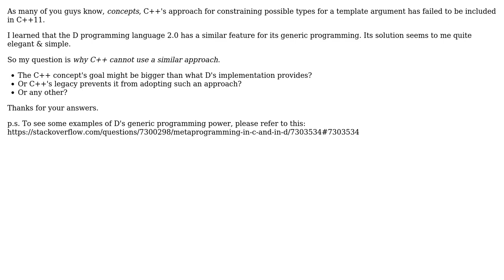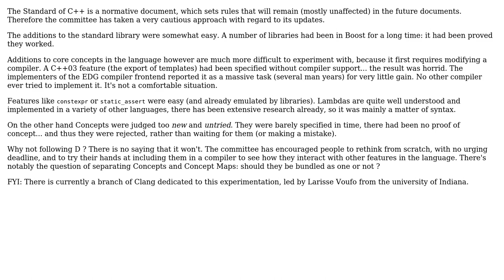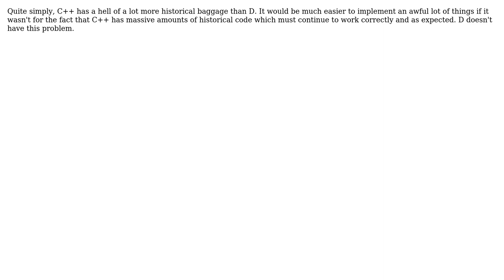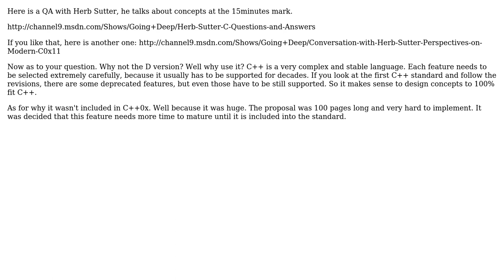Software Engineering: Why C++ cannot adopt D's approach for its concept implementation?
With thanks & praise to God, and with thanks to the many people who have made this project possible! | Content (except music & images) licensed under CC BY-SA | Music | Images & others | With thanks to user Simon Toth user Matthieu M. user Jonathan M Davis user jj1 user Emilio Garavaglia user DeadMG and the Stack Exchange Network Trademarks are property of their respective owners. You are responsible for your own actions.